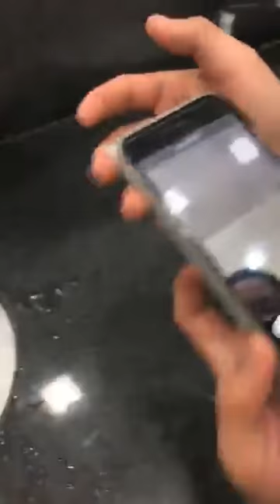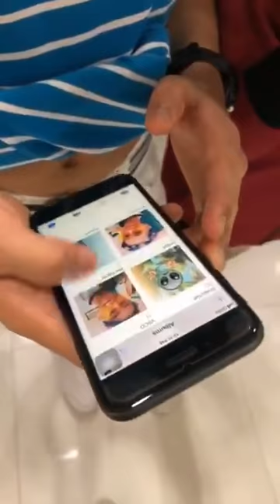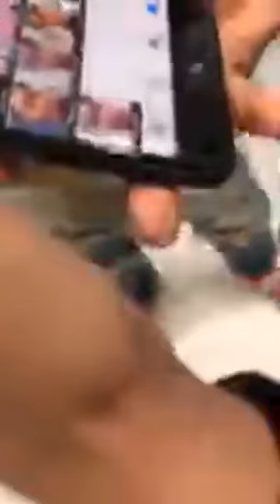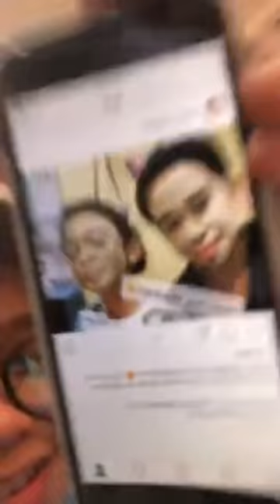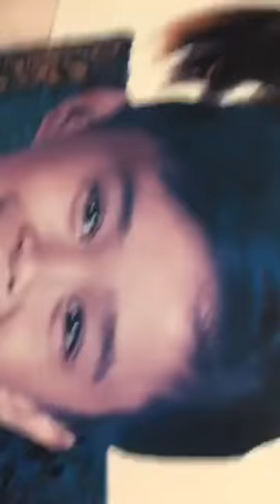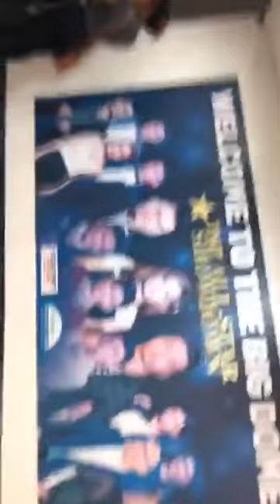KEIFER SANCHEZ - IG LIVE PART 1. JULY 28 2018 | TNT ALL STAR SHOWDOWN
Super Cuuuuuute and Adorable thia kid!😍

Video from: Keifer Believers FB Page💕